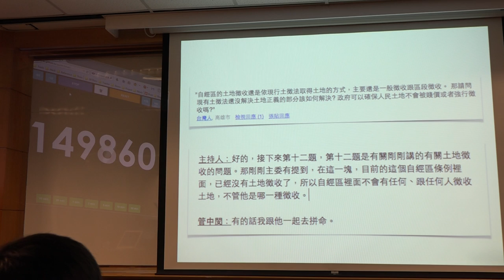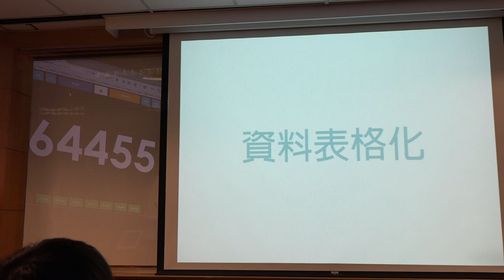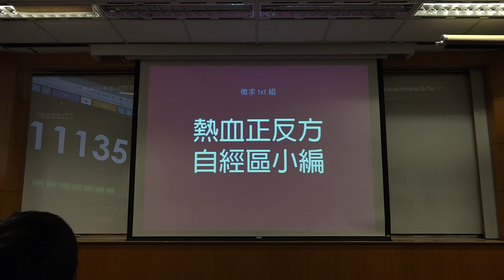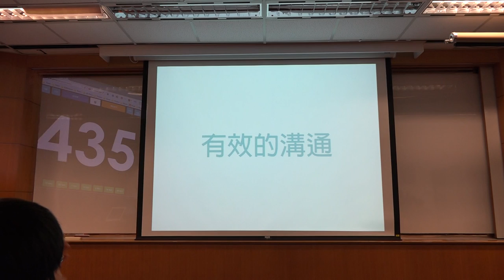g0v tw hackath9n 提案 自經區正反意見比較表 台灣零時政府第玖次還我土地黑客松